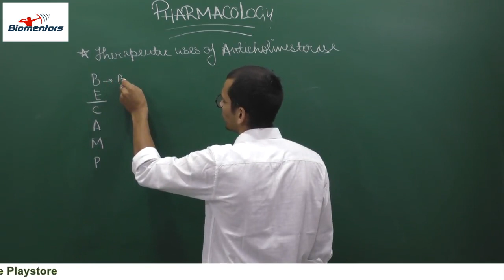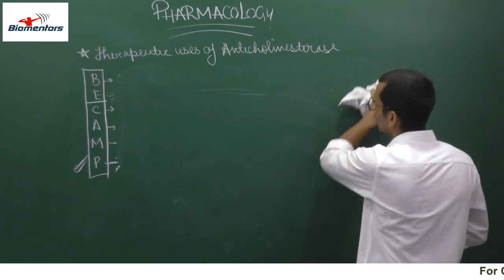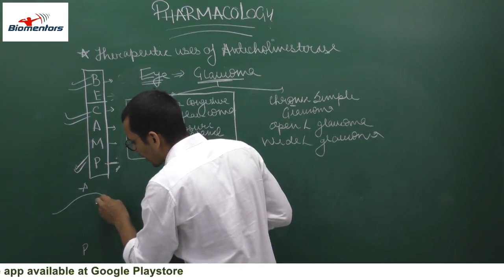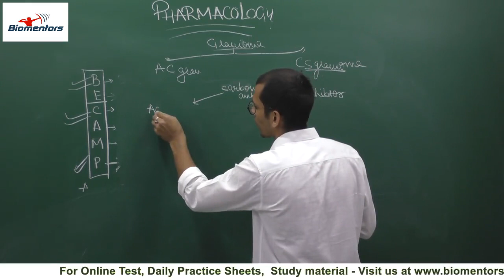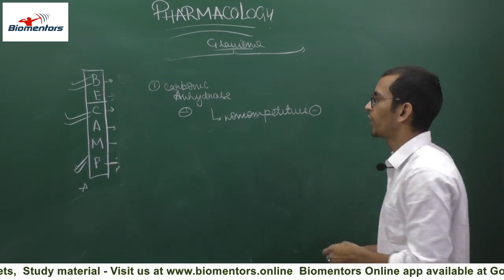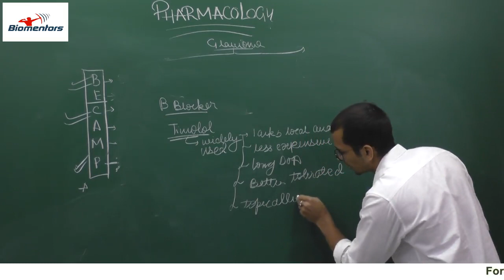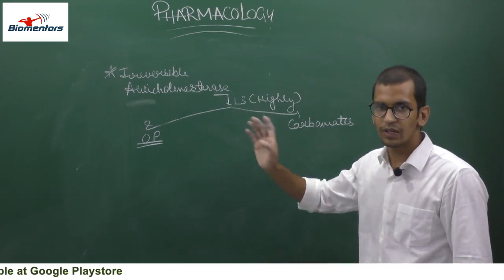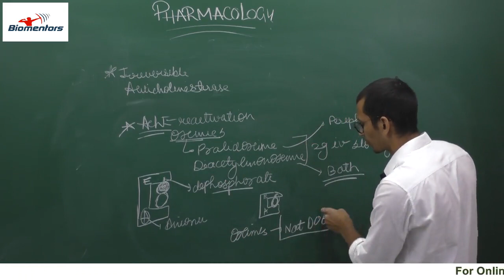General Pharmacology - Drugs acting on ANS Lecture 3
1.Therapeutic uses of Anticholinesterase